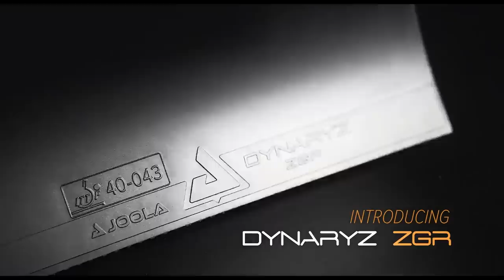Dang Qiu vs Mattias Falck | SEMI-FINAL | European Championships 2022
2022 European Championships, 13 - 21 Aug 2022 Munich, Germany